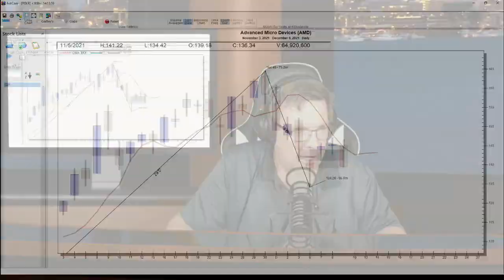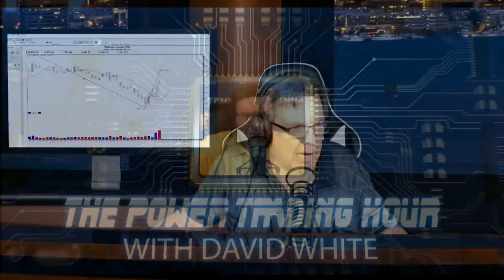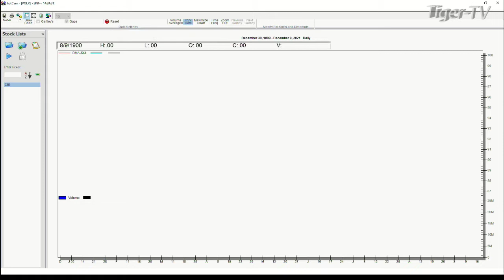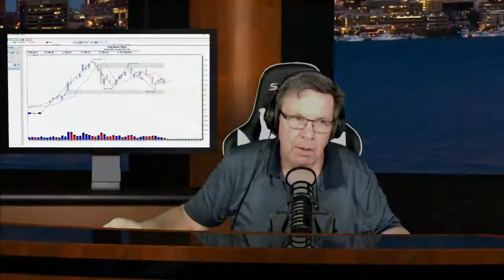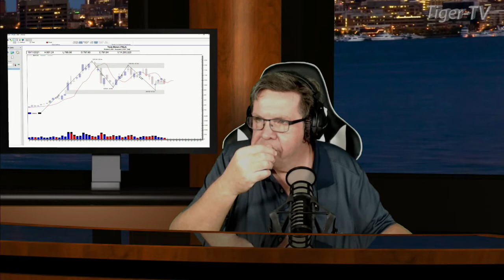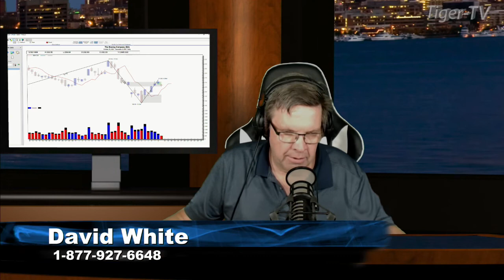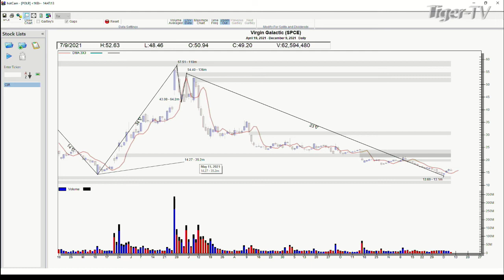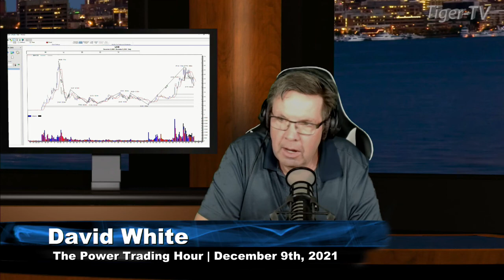December 9th, Power Trading Hour with David White on TFNN - 2021